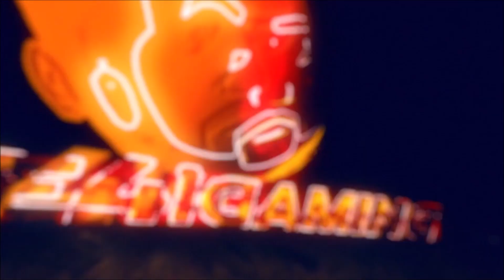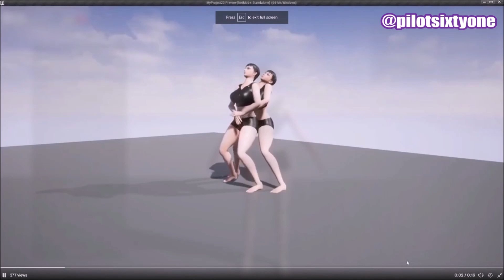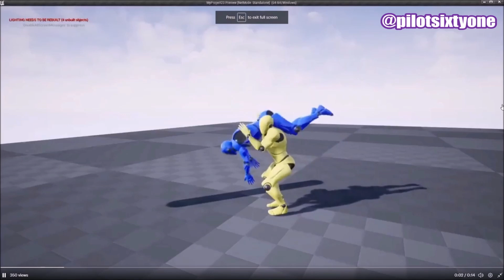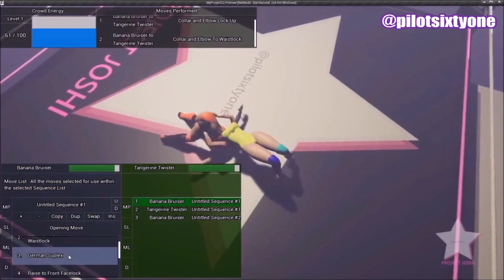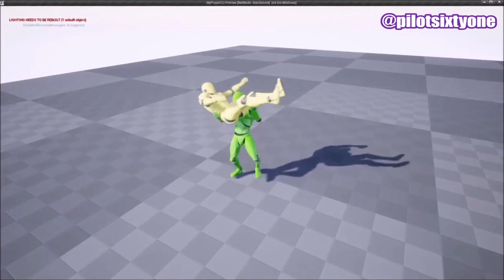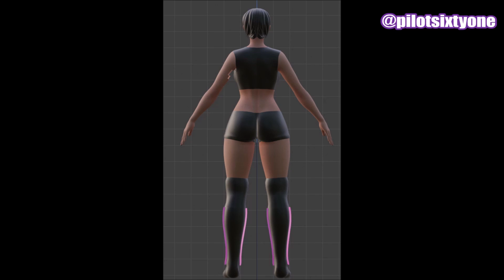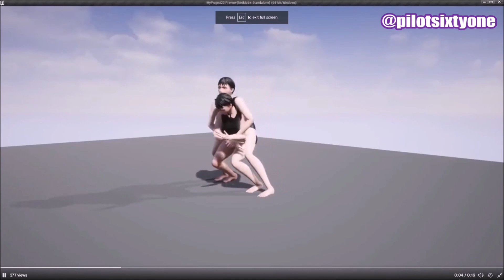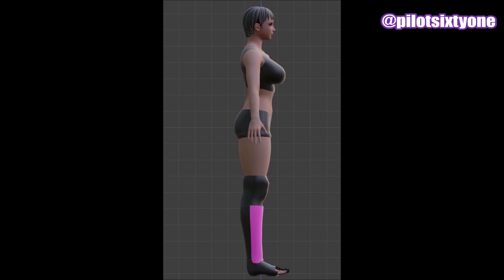Let's Talk Podcast: PROJECT JOSHI